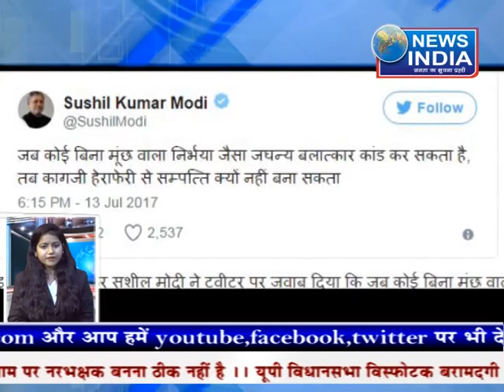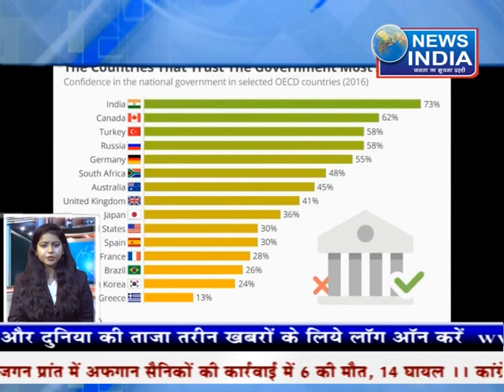विधानसभा को दहलाने की थी साज़िश? "Bulletin" 14/ 7/ 17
यूपी विधानसभा के चालू सत्र के दौरान सदन में विस्फोटक मिला। विधानसभा के अंदर सफेद रंग का संदिग्ध पाउडर मिलने से हड़कंप मच गया था। 150 ग्राम वजन के इस पाउडर को "लैब" भेजा गया और गुरुवार को देर शाम आई FSL की रिपोर्ट में खुलासा हुआ है कि संदिग्ध पाउडर "PETN" नाम का विस्फोटक है। जानकार मानते हैं... आतंकियों ने आरडीएक्स के अलावा पीईटीएन को पसंद करना इसलिए शुरू किया, क्योंकि यह आसानी से पकड़ में नहीं आता। पीईटीएन विस्फोटों के मामलों में मेटल डिटेक्टर और जासूसी कुत्ते भी कई बार फेल हो जाते हैं। इसकी प्लास्टिक जैसी त्वचा इसे मेटल डिटेक्टर की कैचिंग पावर से परे कर देती है। इसके कुछ कणों का इस्तेमाल कुछ दवाइयों में भी होता रहा है, इसलिए बिना ज्यादा दिक्कत के यह मिल भी जाता है। सफेद रंग का यह चीनी जैसा दिखने वाला पाउडर पावर के मामले में बेहद खतरनाक है। दुनिया के चार-पांच सबसे खतरनाक विस्फोटकों में इसे शामिल किया जाता है। यूपी असेंबली में बोलते हुए मुख्यमंत्री ने कहा कि 500 ग्राम पीईटीएन से पूरी विधानसभा को उड़ाया जा सकता था।

[HD] [HQ] One of the best News Channel... "News India" has been successfully discharging it's Duty to give balanced, fair and accurate news without sensationalizing as well as by carrying different shades of view.

Must watch, share to others and subscribes the channel "News India" for regular updates of best videos.